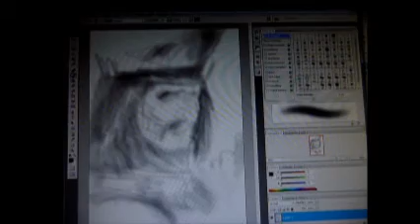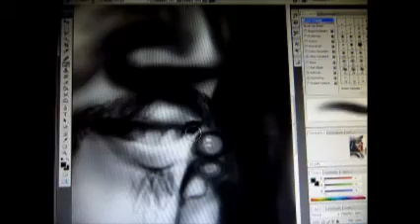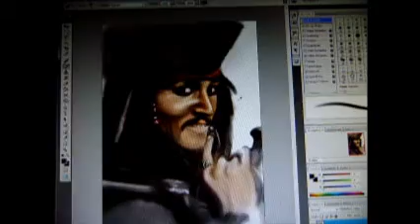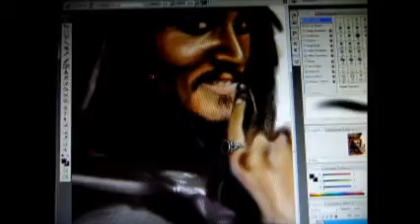speed paint jack sparrow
This is another speed paint and SORRY for the bad quality!
anyway, this is made in photoshop and took over 6 hours